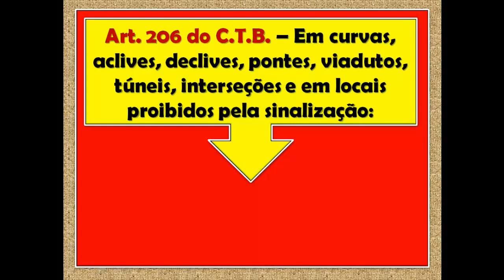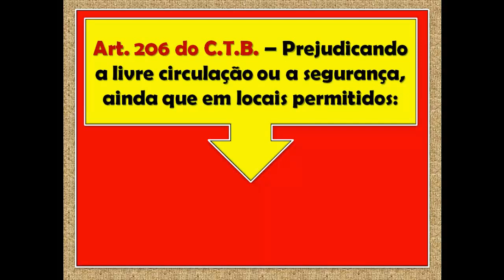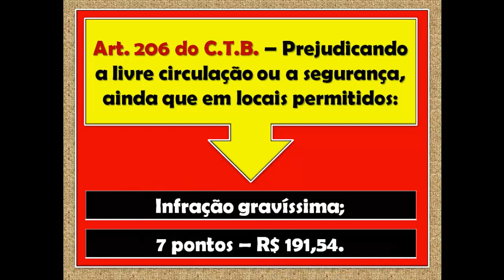EFETUAR RETORNO E CONVERSÕES (Infrações de Trânsito)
Este vídeo mostra as Infrações de Trânsito por Efetuar Retorno e Conversões. Tenha acesso ao curso completo de LEGISLAÇÃO DE TRÂNSITO para a 1ª habilitação no canal Fênix Trânsito.